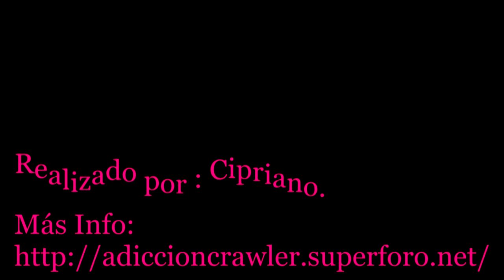4 RC TRIAL CHALLENGER CC01 CI.C.C.A.R. -- Alfonso HD Tamiya CC01